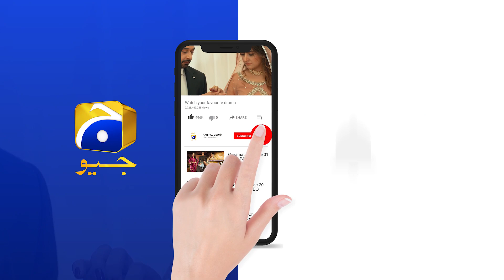Fitoor | Episode 37 | Best Scene 05 | HAR PAL GEO